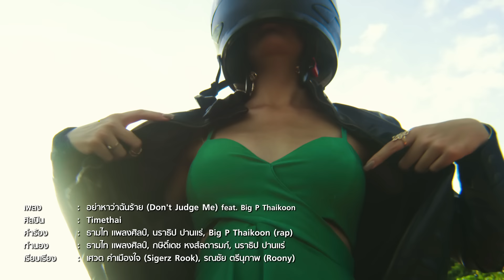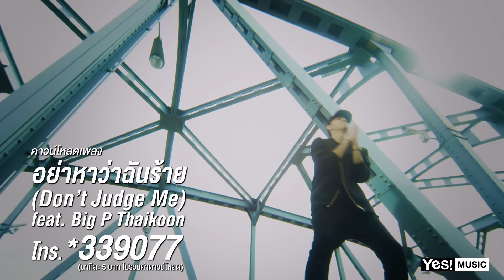อย่าหาว่าฉันร้าย (Don't Judge Me) feat.Big P Thaikoon : Timethai [Official MV]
อย่าหาว่าฉันร้าย (Don’t Judge Me) Single ล่าสุดจาก Timethai
Timethai กลับมาอีกครั้งกับการเปลี่ยนแปลงครั้งใหญ่ อย่าหาว่าฉันร้าย (Don’t Judge Me)  Single ที่แสดงทุกตัวตนจริงของ Timethai
อย่าเชื่อคำใครๆที่เคยได้ยิน อย่าตัดสิน ถ้าคุณยังไม่เคยสัมผัส ‘ตัวจริง’ ของ Timethai

เนื้อร้อง: ธามไท แพลงศิลป์ ,นราธิป ปานแร่, Big P Thaikoon (rap)
ทำนอง : ธามไท แพลงศิลป์,กษิดิ์เดช หงส์ลดารมภ์ ,นราธิป ปานแร่
เรียบเรียง : เศวต คำเมืองใจ (Sigerz Rook) , รณชัย ตรีนุภาพ (Roony)
Producer : กษิดิ์เดชหงส์ลดารมภ์ , นราธิป ปานแร่
Co-Producer : เศวต คำเมืองใจ (Sigerz Rook)

อยากรู้ว่าเพราะอะไร แค่ฟังจากเขาก็คิดไปไกลว่าฉันเป็นคนไม่ดี
แค่อยากจะขอให้เธอเปิดใจ อย่าพึ่งมาหาว่าฉันเป็นคนไม่มีหัวใจอย่างนี้

เธอรู้มั้ยบางทีไอคนอย่างฉันก็เคยเสียใจ
คนที่พูดว่าฉันไม่ดีมันรู้จักฉันแค่ไหน
ชอบมาบอกว่าฉันนะ badboy อย่าพึ่งเชื่อใคร
เปลี่ยนมุนมองของเธอใหม่ อย่าไปฟังคำพูดใครแค่ฉันอยากให้เธอเข้าใจ

**อย่ามาหาว่าฉันร้าย เพราะฉันดูไม่ดี
Got tattoo got chains on me
อย่ามาหาว่าฉันร้าย แค่เปิดใจที่มี
ลองมาคบแล้วจะรู้ดี
อย่ามาหาว่าฉันร้าย อาจจะมีบางที
Oh baby please เปิดใจให้ฉันที**

ชอบมาถามว่าคุยกับใคร ถ้าบอกเพื่อนแล้วเธอเชื่อไหม ชอบหาเรื่องกันทุกที

ต่อให้ฉันทำดีแทบตาย แต่สุดท้ายก็เป็นตัวร้ายในสายตาเธออยู่ดี
So you don't know chick about me
No worries I'm good guy นะ baby
มาลองคุยกัน ไม่ต้อง shy go crazy
Give a ferk about haters just you and me tonight

**, rap ,**

Lyrics : Dharmthai Plangsilp ,Narathip Panrae , Big P Thaikoon (rap)
Melody : Dharmthai Plangsilp ,Kasidej hongladaromp ,Narathip Panrae
Arranged : Sawet Kummueangjai (Sigerz Rook) , Ronnachai Trinuphap (Roony)
Producer : Kasidej hongladaromp ,Narathip Panrae
Co-Producer : Sawet Kummueangjai (Sigerz Rook)
Mix : Ronnachai Trinuphap (Roony)